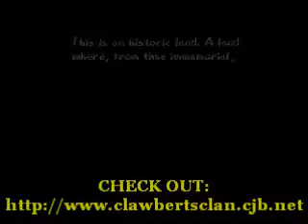Arcana Gameplay Video #5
A video, which features gameplay of the SNES game, Arcana.